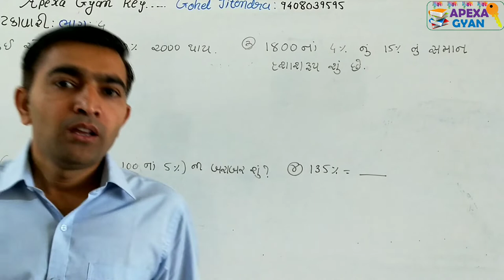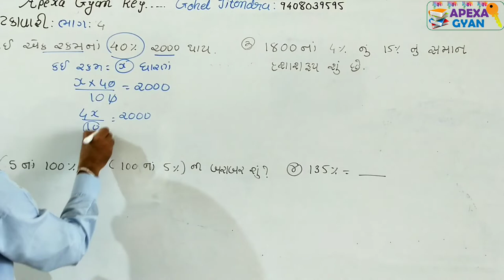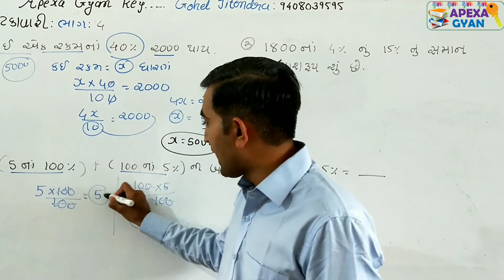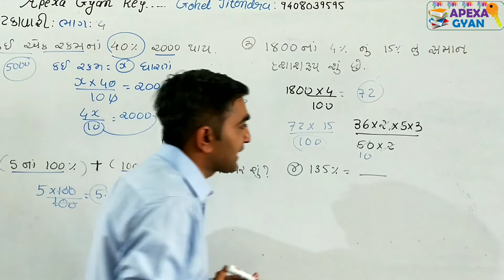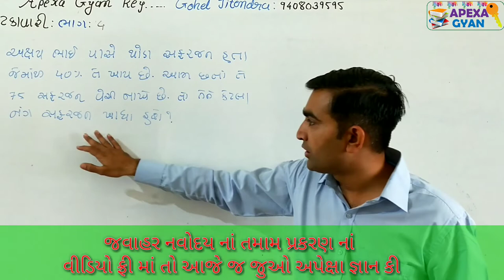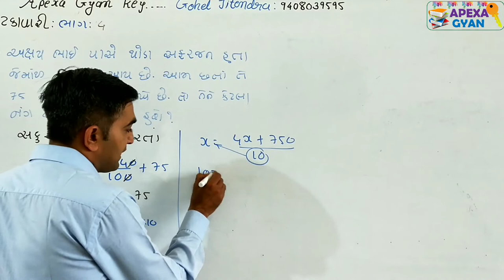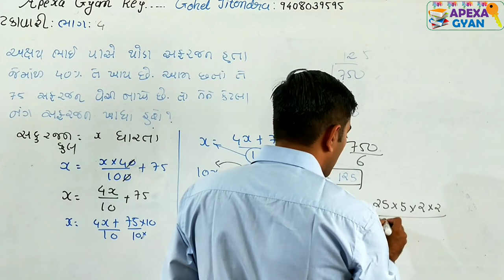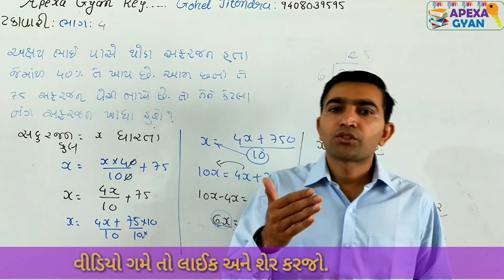ટકાવારી ભાગ-4 (Percentage)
નમસ્તે મિત્રો,આજે આ ટકાવારી ભાગ 4માં ટકાવારી નાં વ્યવહારુ કોયડા ઉકેલ સમજવામાં આવ્યા છે
ગુજરાત સરકાર ની વિવિધ પ્રકારની સ્પર્ધાત્મક પરીક્ષા માં પુછાઇ ગયેલા પ્રશ્નો સમજવાનો પ્રયત્ન કરવામાં આવ્યો છે
જવાહર નવોદય સિવાય પણ આ ટકાવારી પ્રકરણ ખૂબ અગત્ય નું છે.તલાટી કમ મંત્રી બિન સચિવાલય કારકુન પોલીસ કોન્સ્ટેબલ જેવી તમામ પ્રકારની સ્પર્ધાત્મક પરીક્ષાઓ માટે ખૂબ જ ઉપ્યોગી છે.